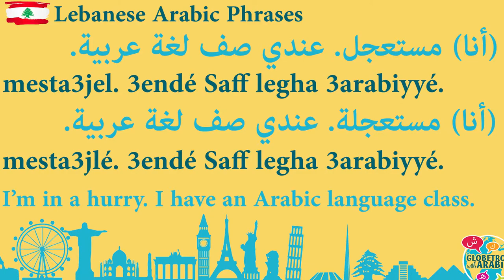Today's Lebanese Arabic phrase: how to say: I'm in a hurry, I have an Arabic language class